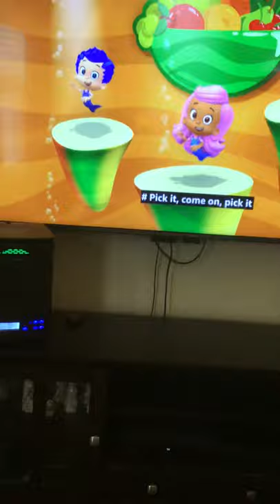Mr. Peabody rotten tomato